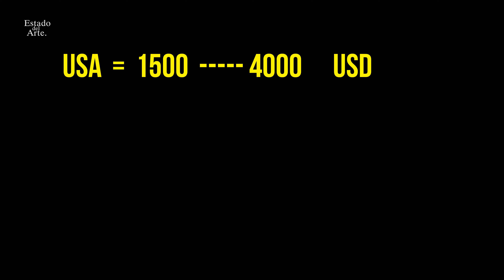¿Cuanto gana un artista? (LA VERDAD).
En este video quiero mostrarte un aproximado de lo que puede ganar un artista visual.  Los trabajos que se tiene como recién egresado de la academia y por supuesto hablaremos de esos artistas millonarios.
Me gustaría saber en los comentarios si estas en este rango salarial??? y cual fue tu primer trabajo de artista?